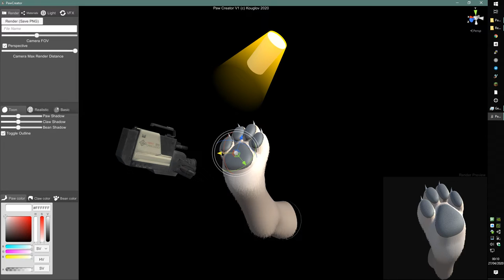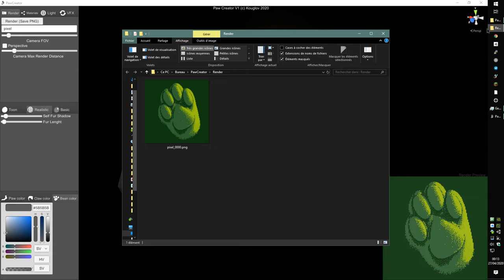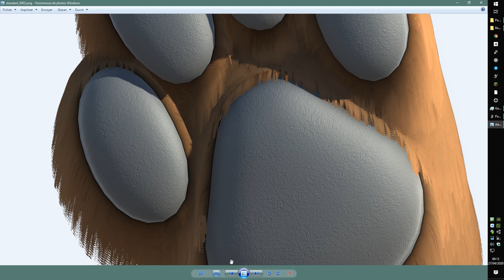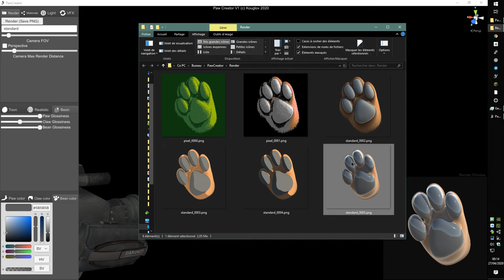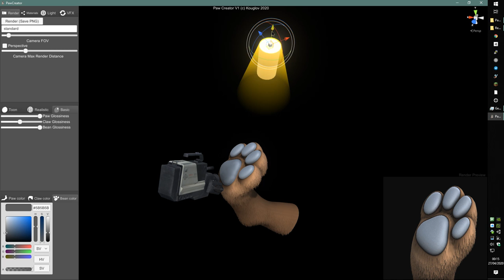Paw Creator V1 - Kouglov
You can now create the paw of your dreams in Paw Creator.